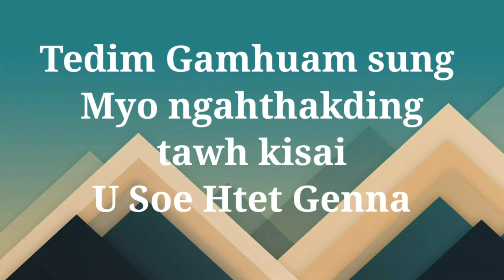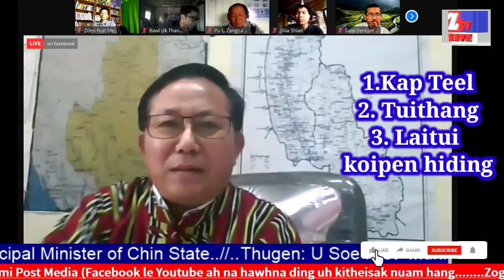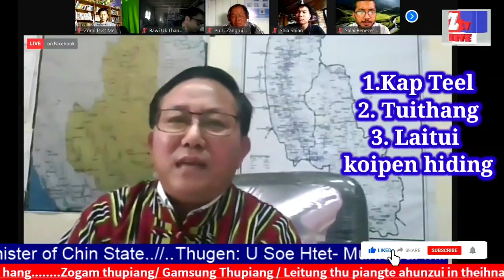Tedim gamsung Myo ngahthak dingvai Chin State Kumpi lampan genna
Tedim gamsung ah Myo ngahthakding akilamen Kapteel, Tuithang le Laitui te  tawh kisai Chin State lampan agenna